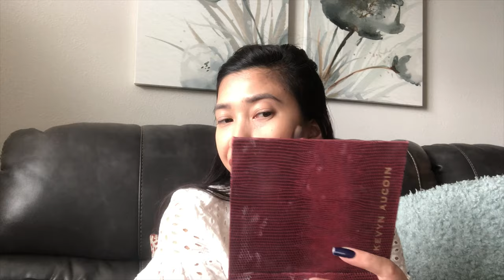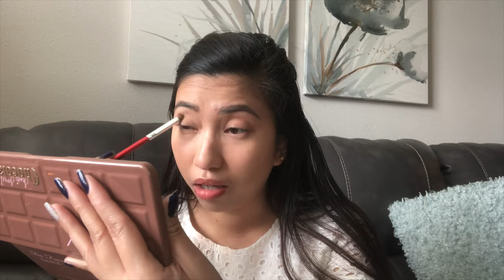NO MAKE UP, MAKEUP LOOK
Hi Babes! Welcome Back!

My name is Em. I am a beginner vlogger. Originally from Philippines.
I love to shop, make-up and family time.

This channel is all about travel, beauty, fashion and daily life as a full time mom and full time worker.

Video Editor:
Imovie/ FilmoraGo